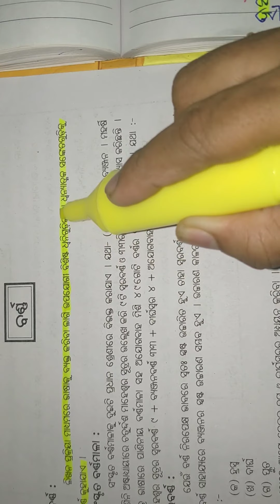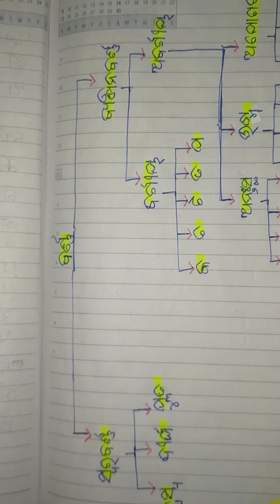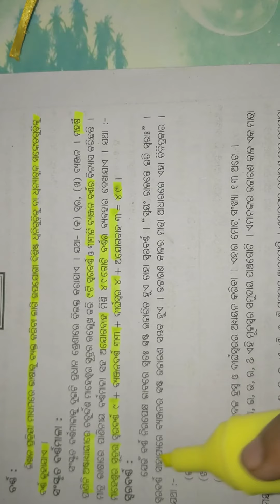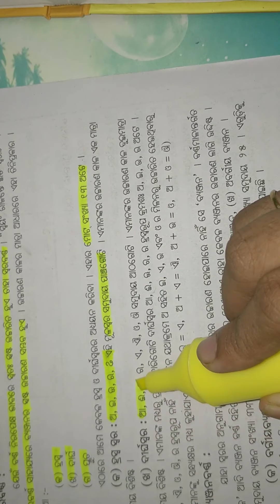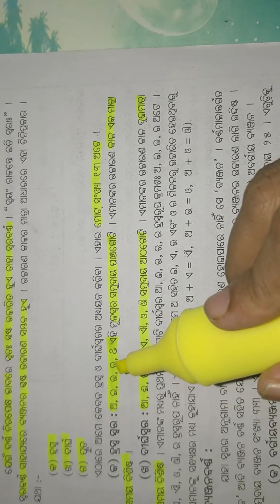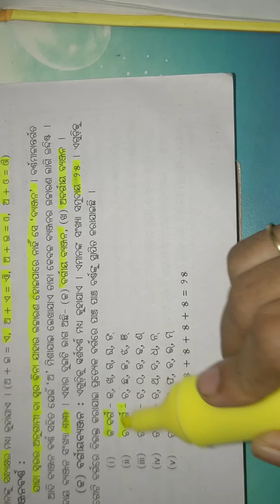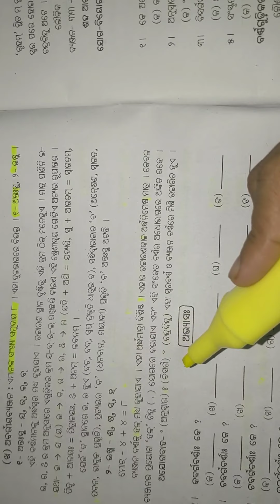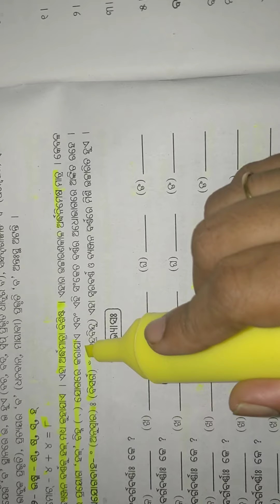ନବମ ଶ୍ରେଣୀ ସଂସ୍କୃତ ବ୍ୟାକରଣ( ବର୍ଣ୍ଣ) ପ୍ରଥମ ଅଧ୍ୟାୟ (class- ix) sanskrit grammar by Neetibeda Padhy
ନୀତିବେଦା ପାଢ଼ୀ Neetibeda Padhy